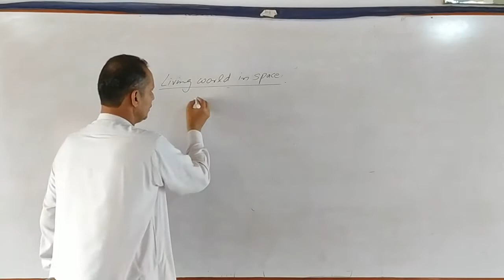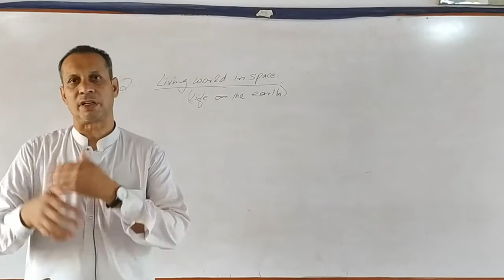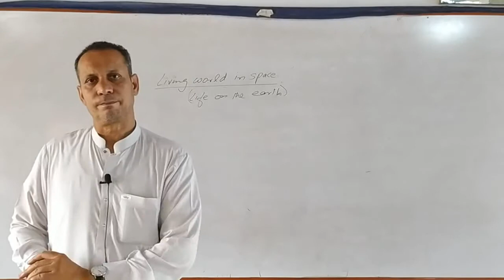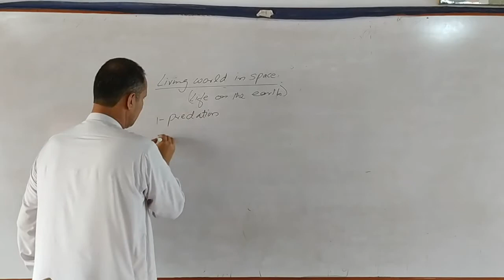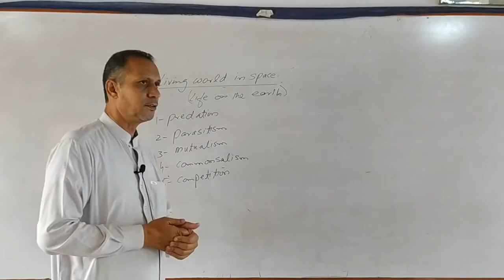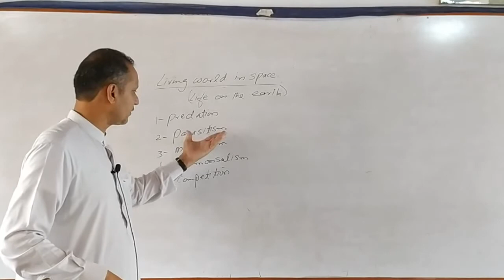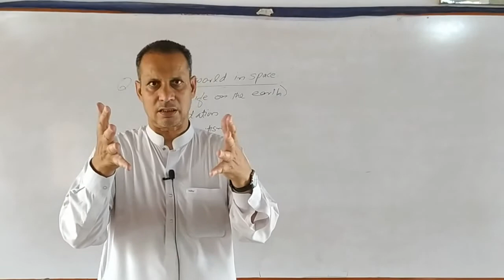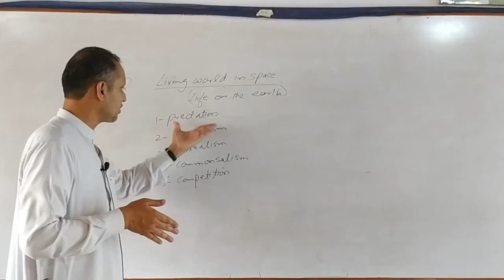Biology Lecture 15